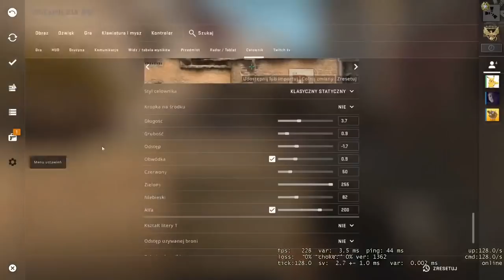Paris Platynov | CS GO NAJLEPSZY SNAJPER TURNIEJU